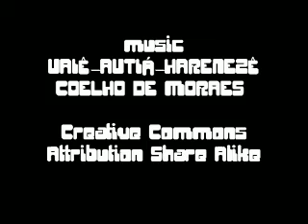Watching- Moviestorm Beta movie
Who is watching who?